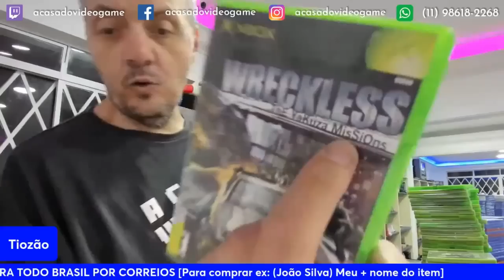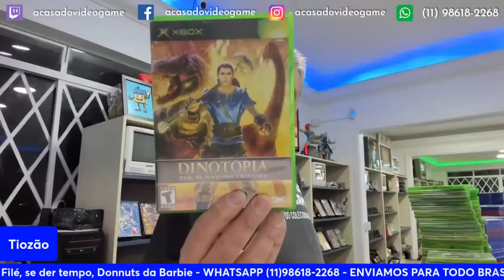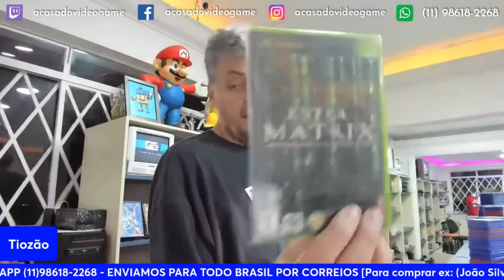TIOZÃO APARECEU COM DOIS GTA SUPER RARO 😮